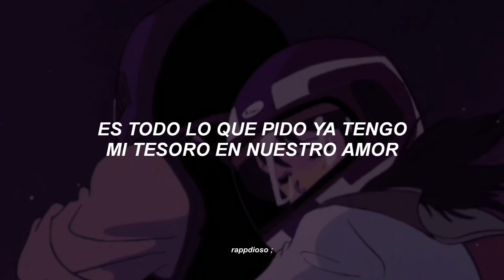dame un beso | selena — letra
Selena - Dame Un Beso ( Letra )

☁️: comenta que te parecio!
si ves algun error hazmelo saber.

🧚‍♀️: comenta que canción quieres para el siguiente video.

: : 𝗰𝗮𝗻𝗰𝗶𝗼𝗻 : Dame Un Beso
: : 𝗮𝗿𝘁𝗶𝘀𝘁𝗮 : Selena

Esa sonrisita que viene
Sin motivo y sin explicación
Y ese abrazo un tiempo callado
Cuando yo más necesito amor
Estas son las cosas
Y estos son los tiempos
Que guardo yo
Esa florecita del campo
Enviada con cariño y amor
Tú dulce verso con tu cartita
Dice más y más que soy tu amor
Es todo lo que pido
Ya tengo mi tesoro en nuestro amor
Dame un beso
Demuestra tu amor
Con un beso
Y enseña que todo lo nuestro
Es todo en tu corazón
Dame un beso
Demuestra tu amor
Con un beso
Tu dulce verso con tu cartita
Dame un beso
Demuestra tu amor
Con un beso
Enseña que todo lo nuestro
Dame un beso
Demuestra tu amor
Con un beso